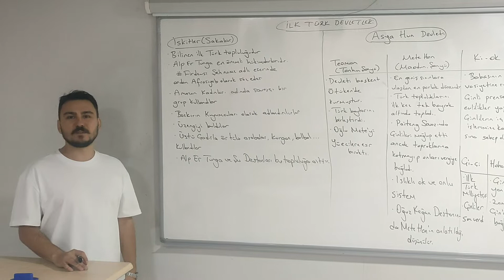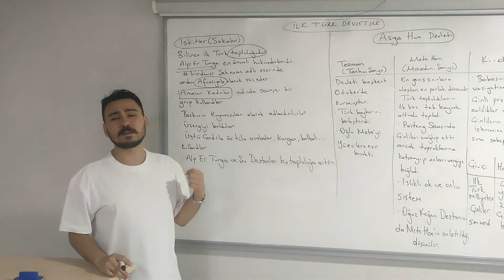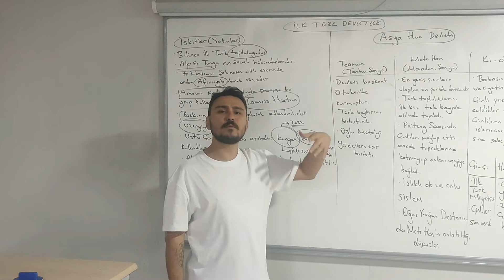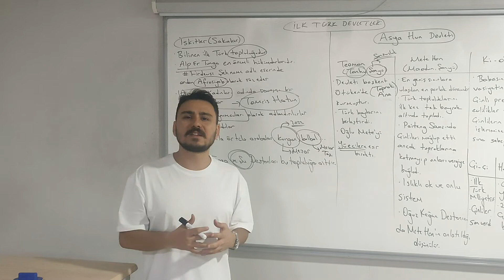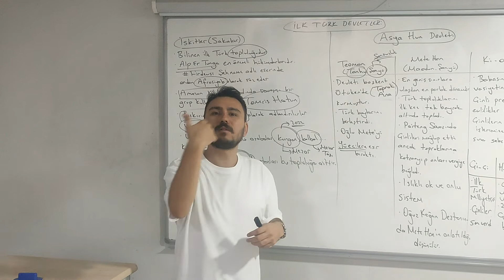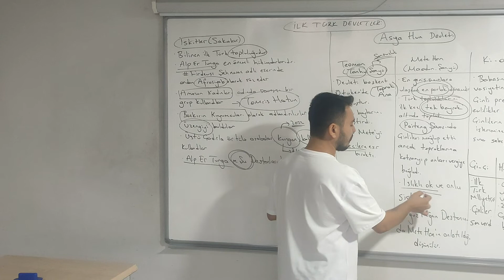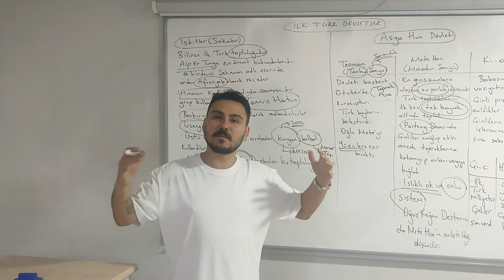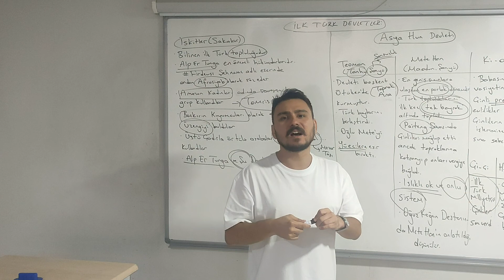3-İskitler ve Asya Hun Devleti